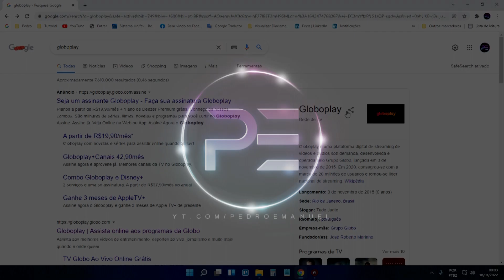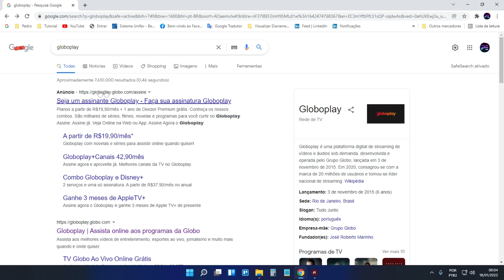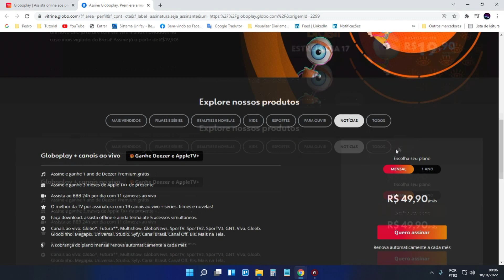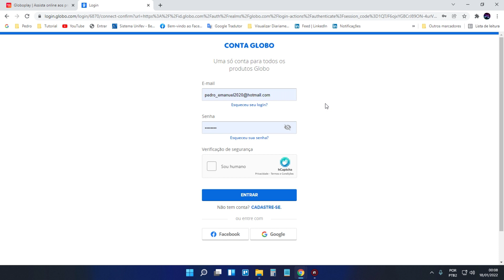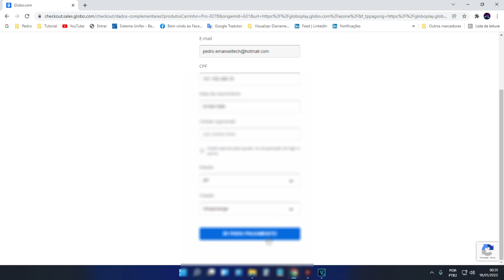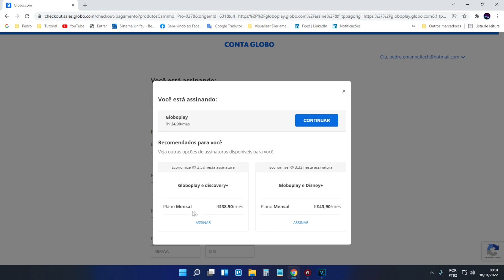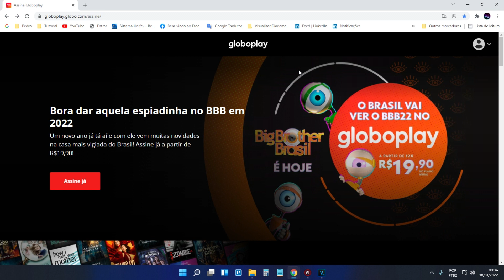Como assinar o GloboPlay 2022 - (BBB22)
Nao consegiu ?
Fale com o nosso Tecnico : 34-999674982 (Sujeito a cobrança pela prestaçao ▬▬▬▬▬▬▬▬▬▬▬ஜ۩۞۩ஜ▬▬▬▬▬▬▬▬▬▬▬▬▬

O Big Brother Brasil 22 estreia amanhã, segunda-feira (17), à noite, e muitos internautas já estão procurando assinar a Globoplay para não perder nenhum minuto do programa.

Se você é um dos internautas que quer assinar o serviço da plataforma de streaming, vamos te ensinar aqui como faz.

, depois você rola a página até encontrar a opção a opção “Globoplay ganhe Deezer + AppleTV.